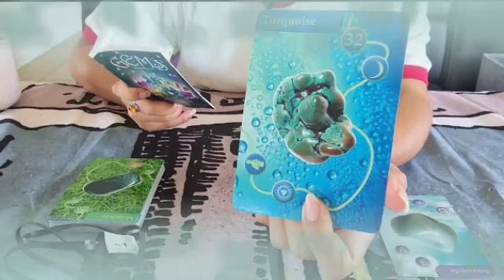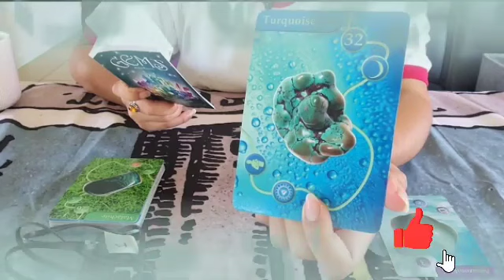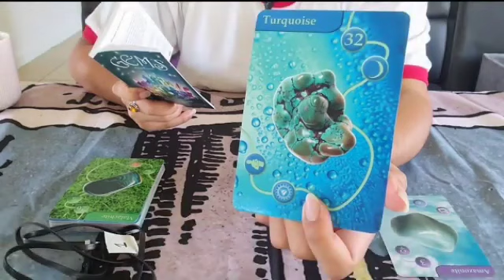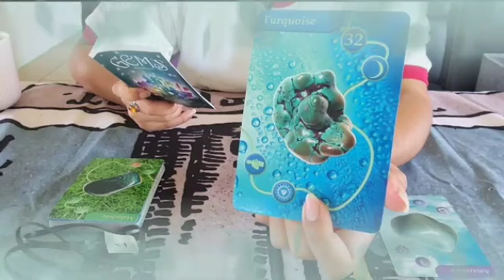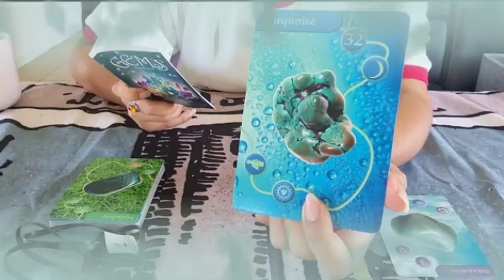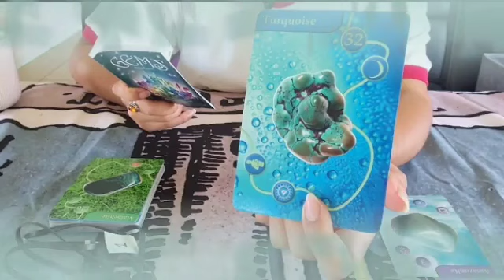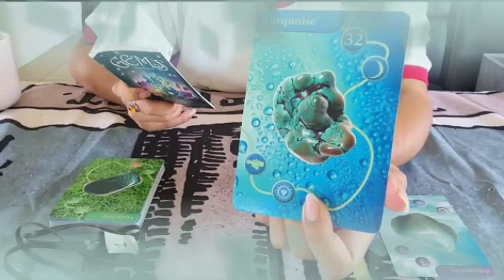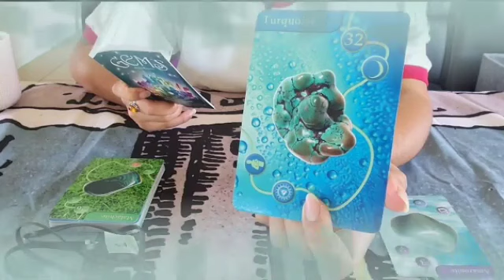برج العذراء ♍ أموال قادمة إليك🤑خبر سعيد سيدهشك يا عذراء🤯فرحة للقلب♥️